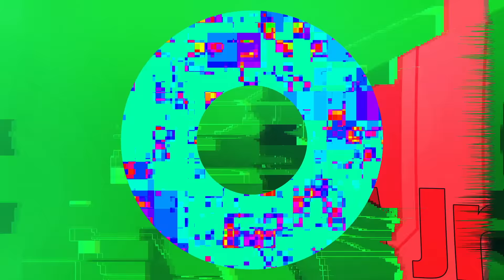【続・世にも奇妙な】ストーリーテラー大喜利【新企画】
前回に引き続き、世にも奇妙な物語でタモリさんが語る冒頭よろしく
それぞれが引いた「架空のタイトル」に即興でリード文を考えていく
MADお笑い企画。

千原ジュニア、吉本新喜劇・小籔千豊、フットボールアワー後藤・岩尾ら
3組の芸人達による笑いのかけ合いをお楽しみください！